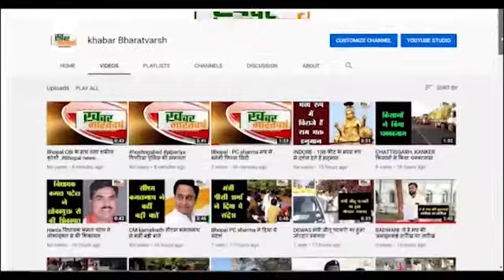खंडवा : ऊर्जा मंत्री प्रदुमन सिंह तोमर ने पूर्व मुख्यमंत्री कमलनाथ को ठेकेदारों का सहयोगी बताया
ऊर्जा मंत्री प्रदुमन सिंह तोमर शुक्रवार रात को अचानक पावर प्लांट में पहुंचे
  एसी बंद मिलने पर सहायक अभियंता पर एफ आई आर दर्ज करने के निर्देश भी दिए
            इतना ही नहीं शनिवार सुबह 10:00 बजे से परियोजना में विजिट भी किया